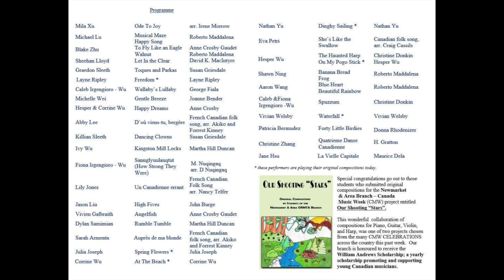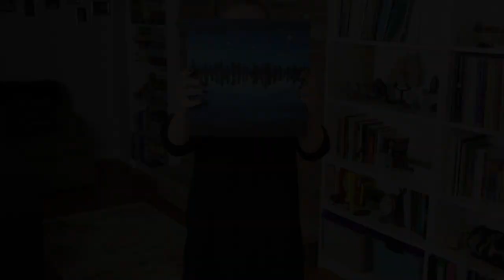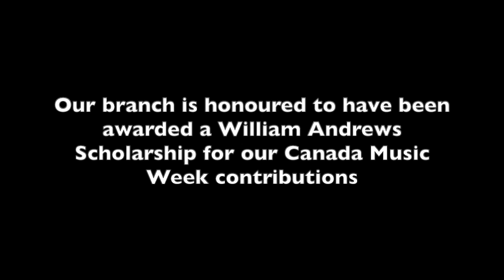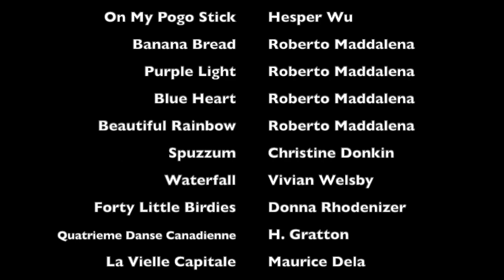Newmarket and Area's Canada Music Week Concert